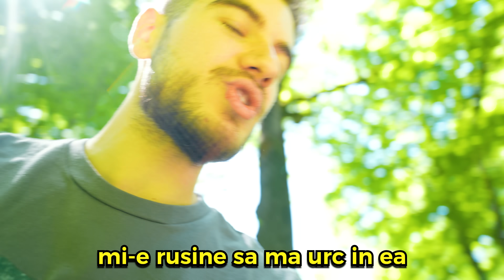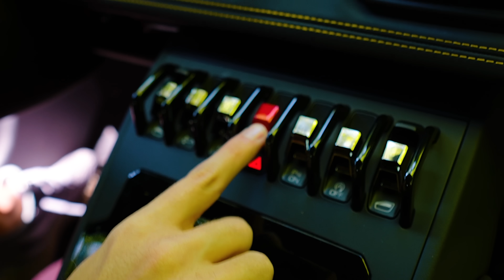Merg Cu 300Km/h Intr-un Lamborghini!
am trait s-o fac si p-asta

Theo
Teo